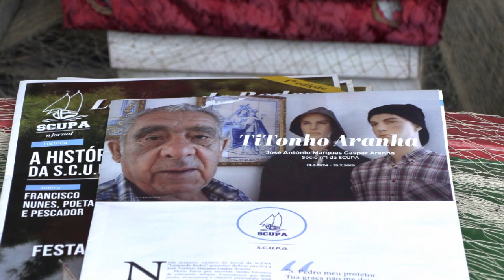Abertura do Ano Náutico da Marinha do Tejo.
Montijo recebeu a cerimónia de Abertura do Ano Náutico da Marinha do Tejo, no sábado, num ato simbólico organizado pela Sociedade Cooperativa União Aldegalega (SCUPA) e a Marinha do Tejo, com o apoio da Câmara Municipal do Montijo, na frente ribeirinha.
O presidente da Marinha do Tejo, Paulo Andrade e o presidente da SCUPA, Paulo Coelho, receberam, nesta cerimónia, o Diretor-Geral da Atividade Marítima - VALM João Dores Aresta, o presidente da Câmara Municipal do Montijo, Nuno Canta, entre outros convidados.
A comitiva participante foi recebida no Cais das Faluas, seguindo-se uma visita ao Museu Etnográfico do Pescador, um passeio pela zona ribeirinha onde estavam atracadas embarcações típicas do tejo como “O Boa Viagem” e o “Sejas Feliz”. A cerimónia de Abertura do Ano Náutico contou com as intervenções do presidente da Marinha do Tejo, Paulo Andrade, do Presidente da SCUPA, Paulo Coelho, do Diretor-Geral da Atividade Marítima - VALM João Dores Aresta, em representação do Chefe de Estado Maior da Armada, Almirante Henrique de Gouveia e Melo, e do presidente da Câmara Municipal do Montijo, Nuno Canta.
A cerimónia contou com duas apresentações, uma proferida por Rui Lucas Neves sobre a evolução do património marítimo aldegalense e, outra, apresentada por Jorge Branquinho sobre a embarcação “Chigadinho” e a sua atividade piscatória desde a Aldeia Galega ao Montijo. As comemorações terminaram com um almoço convívio e a troca de oferendas entre as instituições.